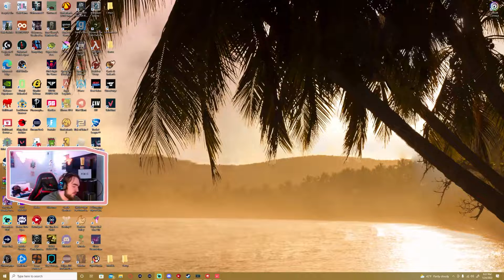THE QUEST FOR THE GLITCHPOP SHORTY EP2 - pain :)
The daily series where we check to see if we got the Glitchpop Dagger / Oni Shorty in our Valorant item shop.